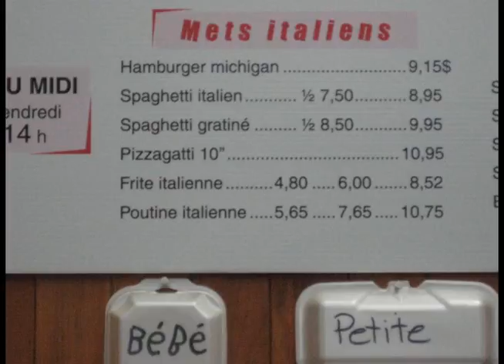Photos of Notre-Dame-du-Lac, Québec, 2003-13